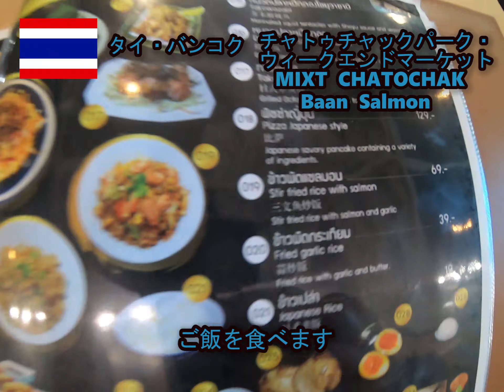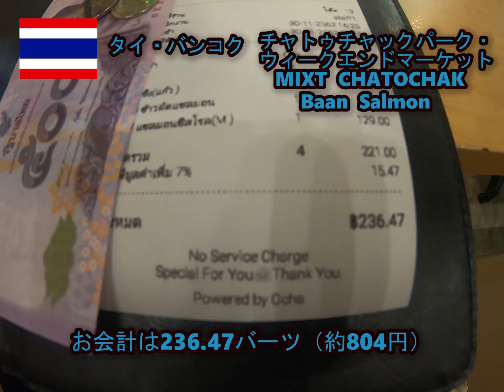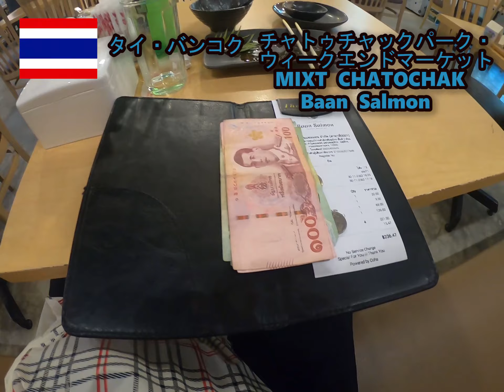タイ・バンコク旅行記（１４）Baan Salmonでご飯を食べよう！MIXT CHATOCHAK 内Thailand,Bangkok14 ,let's eat at Baan Salmon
説明
タイ・バンコク旅行シリーズ１４になります。
チャトゥチャックパーク・ウィークエンドマーケット内にありますMIXT CHATOCHAKの中のBaan Salmonでご飯を食べます。隣に座っていたインド系アメリカ人の方と話をします。
Thailand,Bangkok14 ,let's eat at Baan Salmon in MIXT CHATOCHAK.

挿入音楽
[MUSIC]
•Artist: Arc North
•Title:   Meant To Be (ft. Krista Marina)
[Link to the track]

[Artist Info]
Arc North: